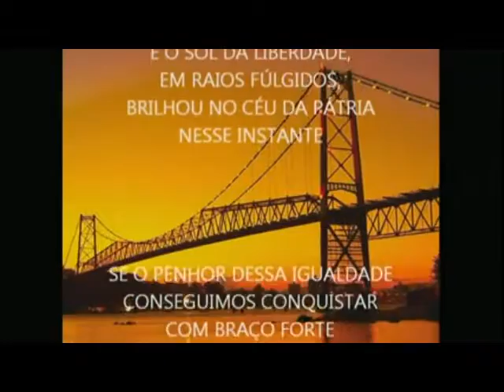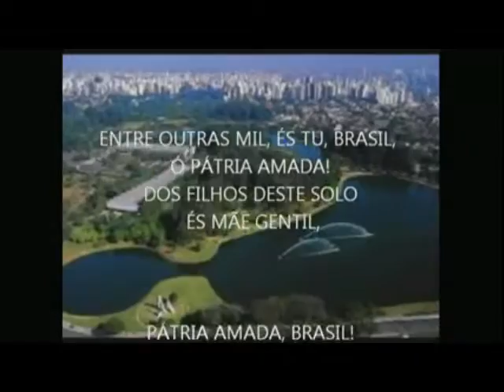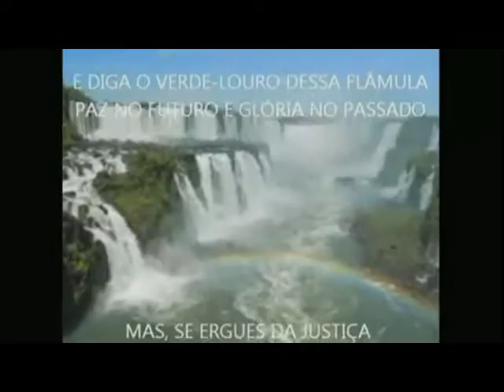Toshio Ikeda, cônsul do Japão, recebe a cidadania de Curitiba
“Fico muito lisonjeado em ser cidadão honorário de Curitiba. Recebo a homenagem com profundo respeito”, agradeceu Toshio Ikeda, cônsul do Japão para a Região Sul do Brasil, que na véspera completou 63 anos de idade. Há 40 anos no serviço diplomático do país, esta é a segunda vez que ele atua no Brasil. Em Curitiba desde abril de 2014, antes ele trabalhou cinco anos no Rio de Janeiro. “Aqui todo mundo anda agasalhado”, brincou.